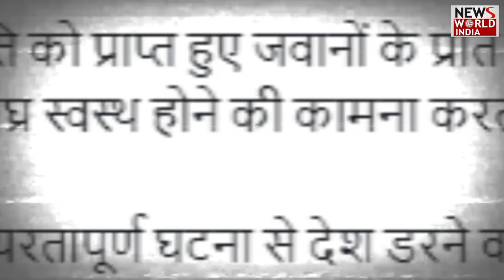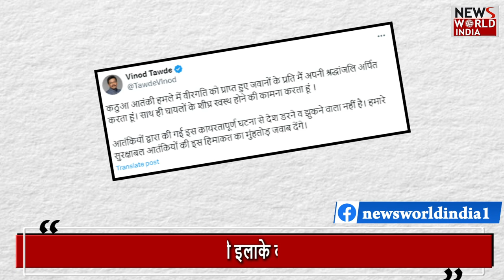कठुआ में फिर हुआ बड़ा हमला ! JAMMU KASHMIR | KATHUA ATTACK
kathuaattack2024 jammukashmir breakingnews NewsWorldIndia NwiLive LatestNews HindiNews hindinews Five soldiers including a JCO were martyred and five others were injured in an attack by terrorists on Monday in Machedi area of ​​Kathua district in Jammu and Kashmir. The officers provided this information. He said that the terrorists targeted the army vehicle with a grenade and opened fire on it.